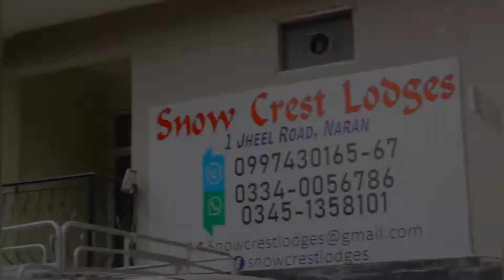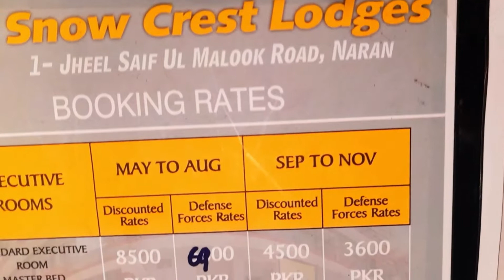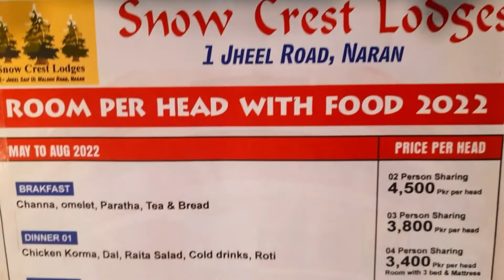owner interview Snow Crest lodges.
Attention please!
Kindly take part in promoting my business and get a chance to win free stay at our beautiful hotel.

All you have to do is follow these easy steps:

1. Type in your Google search bar “Snow Crest Lodges Naran” and give a 5 star rating and a humble review.

2. Follow our Facebook page “ Snow Crest Lodge Naran” and kindly give a review and a 5 star rating.

Kindly send a message of affirmation when you have completed the steps! Thanking you in advance.

Best regards,
Major(R) Rehmat Ali Shah